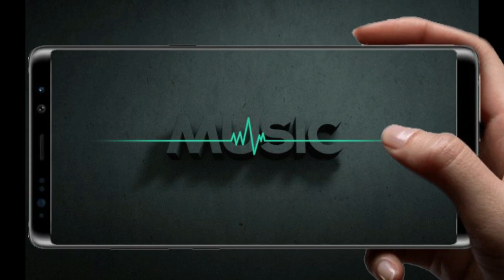very simple, most beautiful mehndi design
mehndi mehendidesign art

🔰 camera
htc 10 pro 20 megapixel
Samsung A12

🔰 software
Wondershare filmora
Kinemaster
Adobe photoshop
Adobe illustrator

🔰 click by mobile workstation
🔸Asus G41 DDR2 on board
🔸intel dualcore 3.0GHz